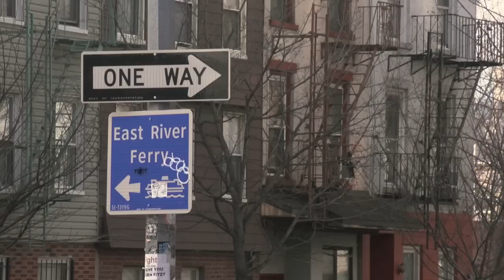Dream Jobs: HBO's GIRLS Tour ft. Sasheer Zamata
Madison is a GIRLS tour guide in Greenpoint, Brooklyn, a tour that visits iconic locations from Lena Dunham's groundbreaking HBO show.

Dream Jobs is an interview series profiling people who truly have their Dream Jobs...no matter how dumb those jobs may be.

Cast & Credits

Madison: Sasheer
Man on the GIRLS Tour: Geoff Garlock

Written & Produced by Celeste Ballard & Alex Scordelis
Directed by Rob Michael Hugel
Edited by Steven Levine
Titles by Dan Levine